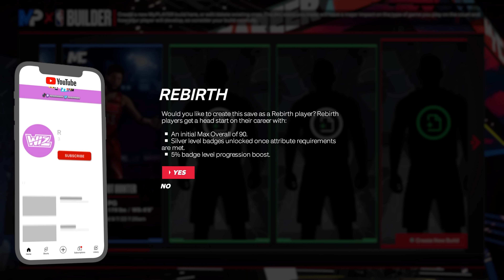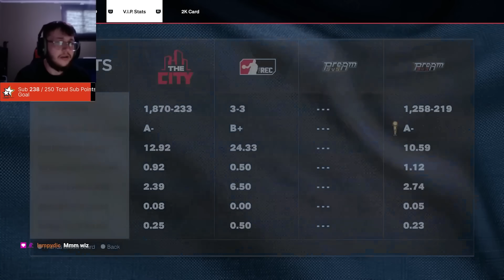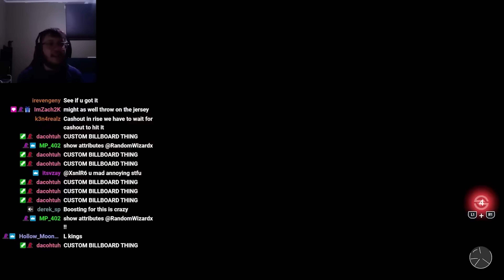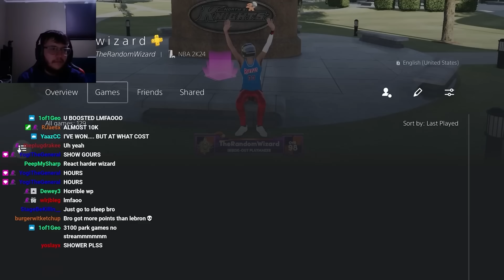ROOKIE TO TOP 10 (LEGEND) JOURNEY | NBA 2K24 LEGEND MONTAGE!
In today's video, Wizard's grind to FIRST LEGEND in NBA2K24 is fully showcased. From Day 1, Rookie 1 to the TOP 10 stream, Wiz had some exciting moments on the way. LEGEND MONTAGE OF DOOM
Add me on PLAYSTATION if you would like to play with me!
PSN: TheRandomWizard